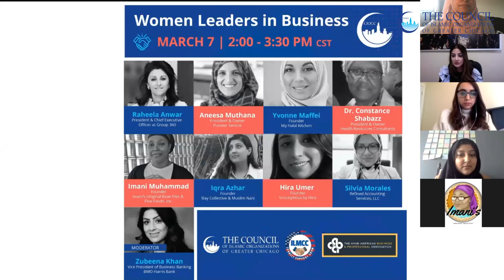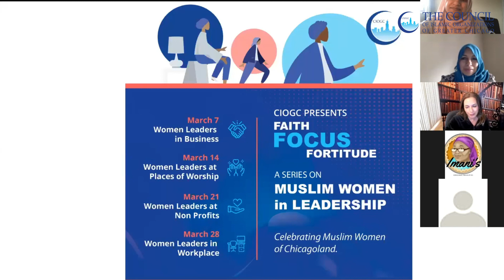Women Leaders in Business